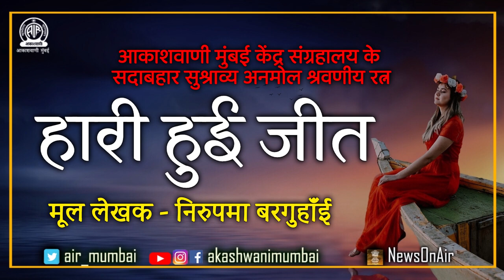Hari Hui Jeet / नाटक - हारी हुई जीत /मूल आसामी लेखक - नीरुपमा बरगुहाई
नाटक - हारी हुई जीत

मूल आसामी लेखक - नीरुपमा बरगुहाई

हिंदी रूपांतर रंजीत शर्मा

सा. - तनुजा कानडे

कलाकार -
सुशीला - रमा बावा

हरिकृष्ण बरवा - अजय कश्मिरी

विक्रम - राधाकृष्ण दत्त

मीना -  तनुजा कानडे

गजेन मुंशी - प्रकाश मिश्रा

विष्णु सावू - मुकेश शर्मा

शीला का वकील -  शिवराज

मजिस्ट्रेट - अनिल सक्सेना

हवालदार - विजय शंकर पांडे

हरे कृष्ण का वकील - अमर कक्कड़

सेशन जज -  राज जोशी